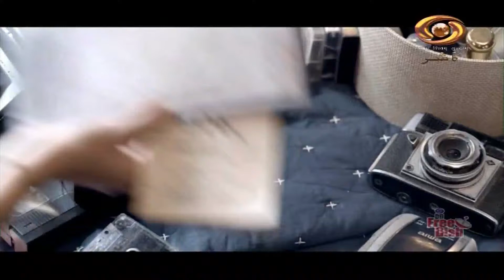“Hello Kissan” ( Phone-in-interactive Agricultural Show )